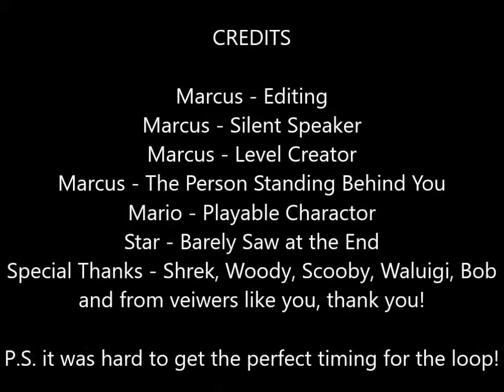Super Mario Maker: The Endless Tunnel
Check the date, APRIL FOOLS!!